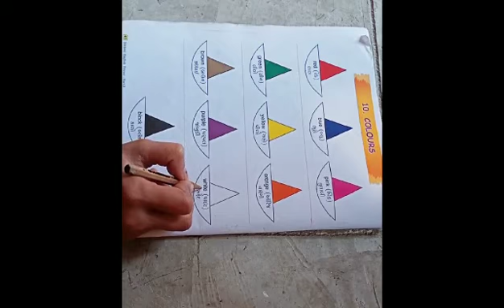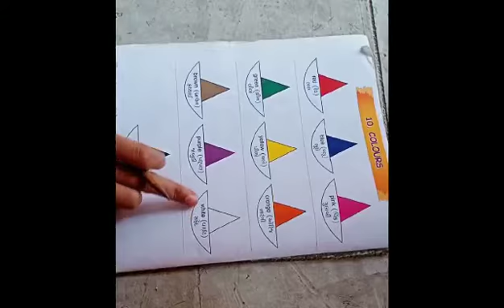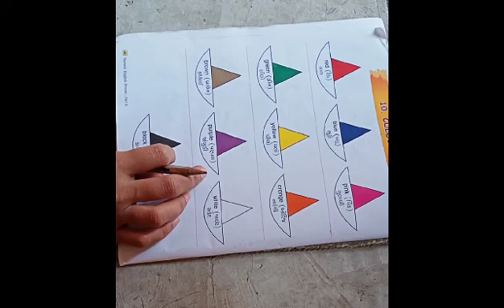G.M | Std - 2 | English | 30-1-2021 | LFS Surat